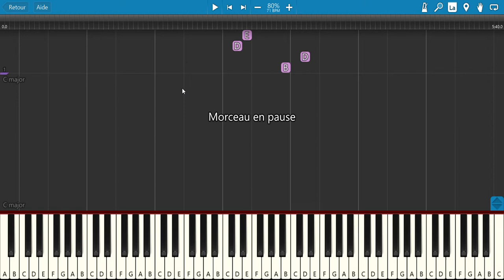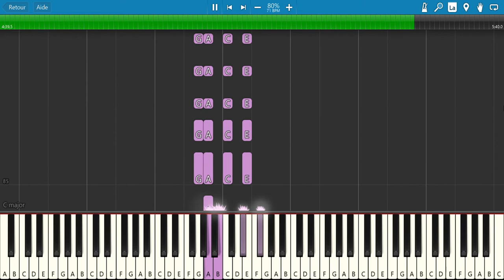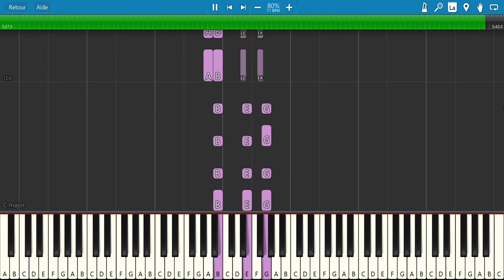Zen restons zen (Zazie et Pascal Obispo) - Tuto Piano